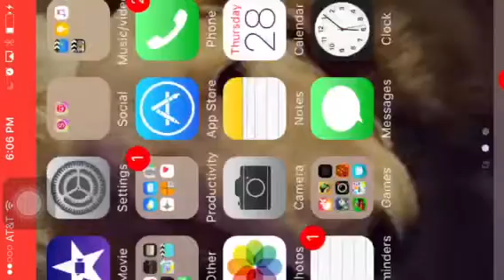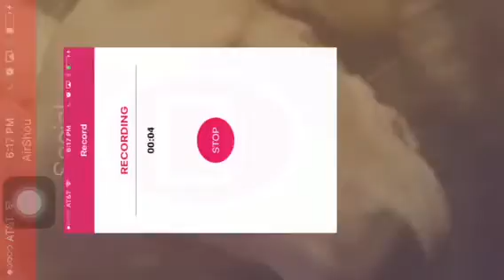A Great Start!! | Minecraft PE | (ep 1) | w/scarab hunter05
Hey guys this is going to be great me and Scarab Hunter are going to play till the End! I'll put Scarabs link in this description.